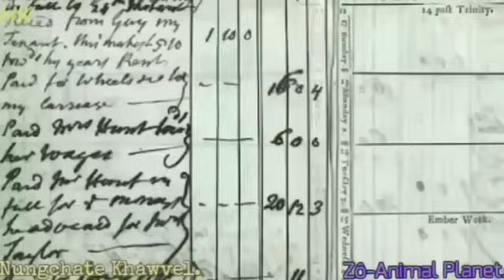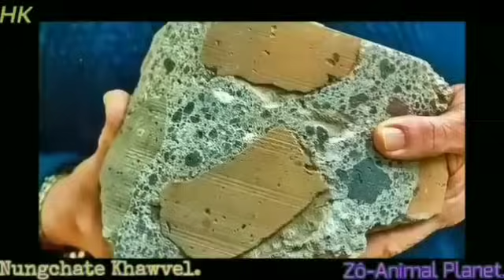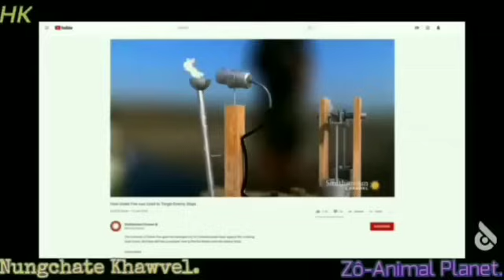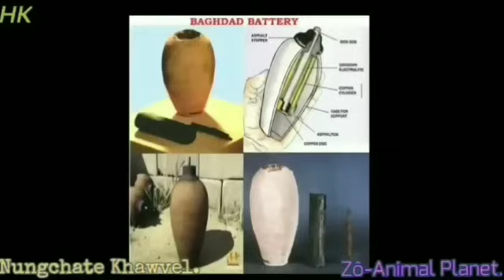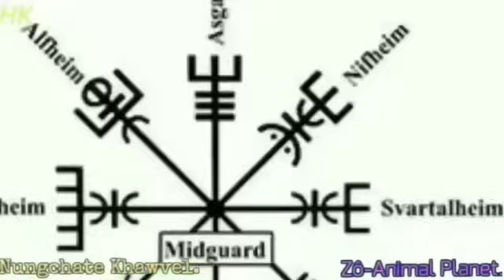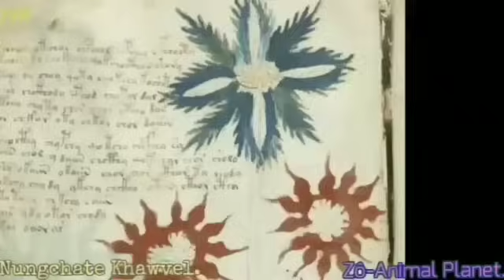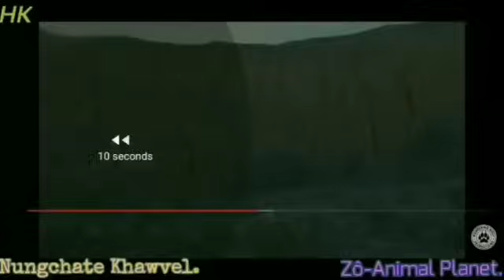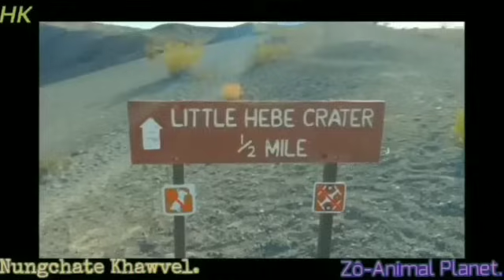Thir tui êk ve thei hauh lo chanchin mak..